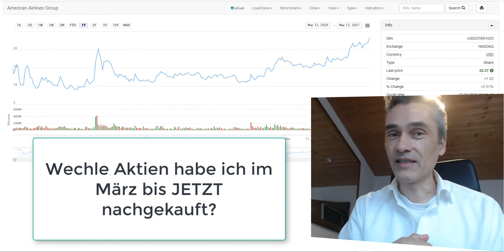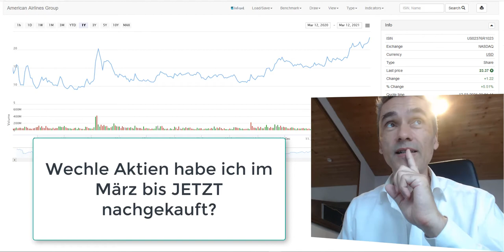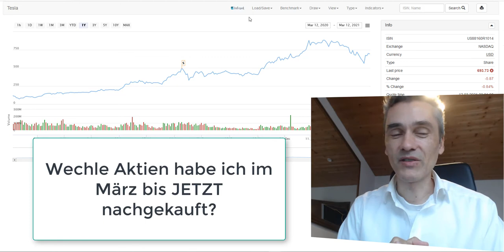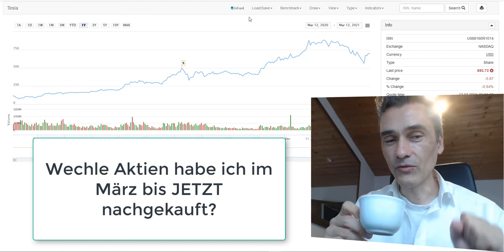Welche Aktien nachkaufen ? Marktschwäche ausnutzen ? Tesla, Nio, American Airlines, Piedmont Lithium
Welche Aktien habe ich im März bis JETZT bereits nachgekauft? In diesem kurzen Video erfährst du meine 8 Aktien welche ich in den letzten zwei Wochen nachgekauft bzw. eingekauft habe. Tesla Aktie, Nio Aktie, American Airlines Aktie, Piedmont Lithium Limited Aktie, Barrick Gold Corp Aktie, W&T Offshore, Octobre LTD und die Zaptec Aktie.  💥 Dein Aktiendepot Vergleich 2020 - Wertpapierdepot-Empfehlungen - Depot kostenlos eröffnen❗